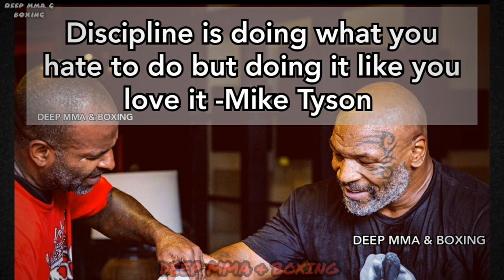Mike Tyson Training Henry Cejudo (full) "Ryan Garcia we are coming for you"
Mike Tyson teaching Henry Cejudo some boxing techniques in the ring withkings mma coaxh Rafael Cordeiro. Henry even called out Ryan Garcia at the end of the video.  this was recently released but it happened a few months back when Mike Tyson was training for Roy Jones jr and Henry Cejudo recently retired from the UFC but i think he v wants to come back for a big fight.

Mike Tyson talking about Avenging Muhammad Alis Honor with full fight highlight of what hes talking about